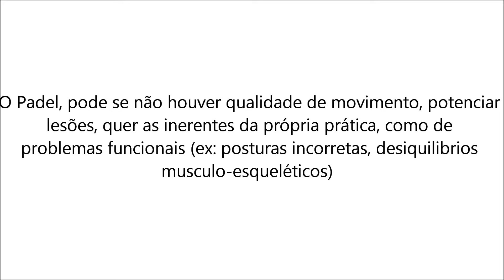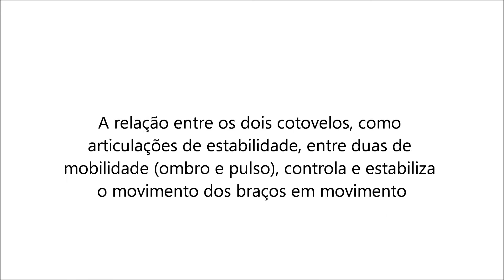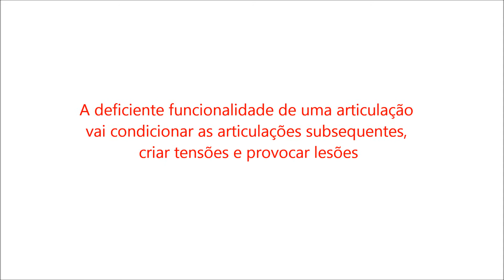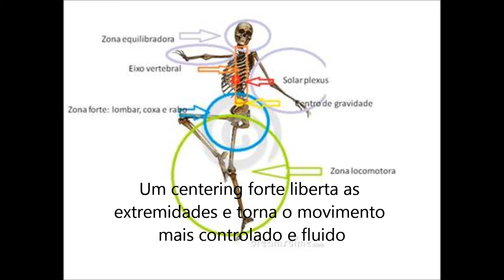Fluid padel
Aplicação da Fluid Methodology á modalidade de Padel.
Abordagem baseada no corpo e movimento, que promove uma aprendizagem natural, descontraída e individualizada.